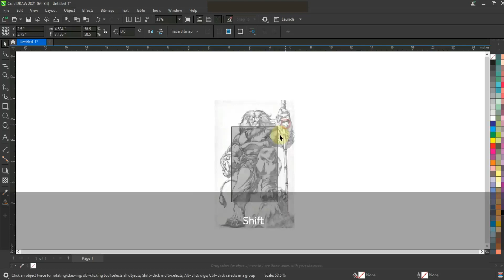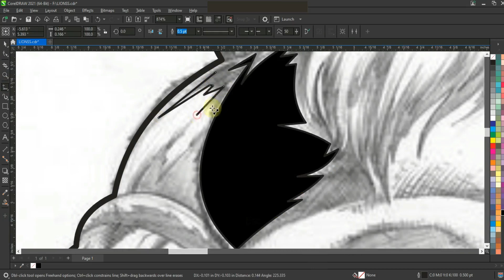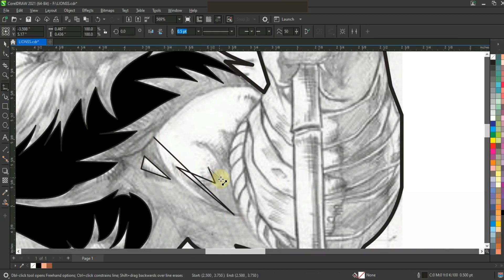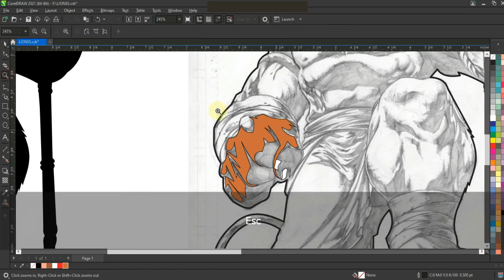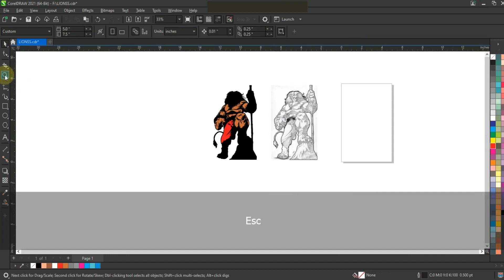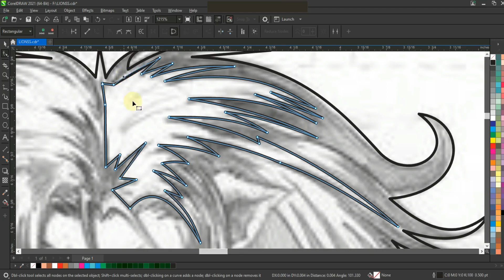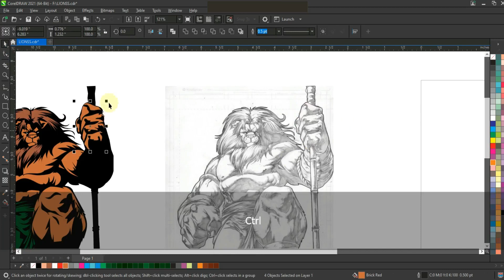Learn Coreldraw Simple Techniques with Ahsan Sabri - King Lion Mascot Logo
Coreldraw Speed Art -Ho wto Create  Drawing To Vector - Ahsan Sabri